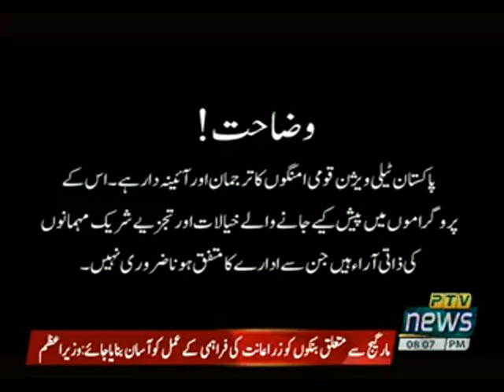AIWAN SAY AWAM TAK 23 07 2020